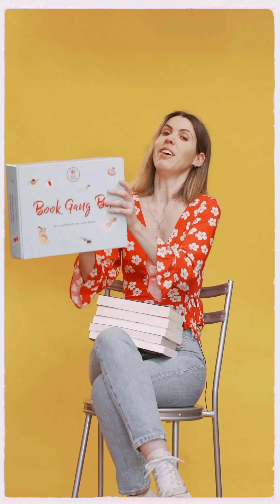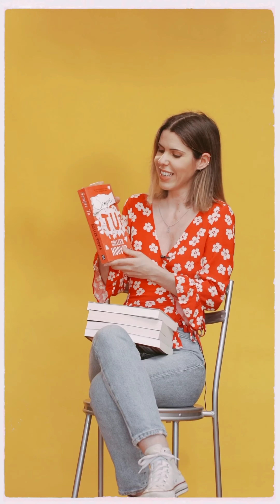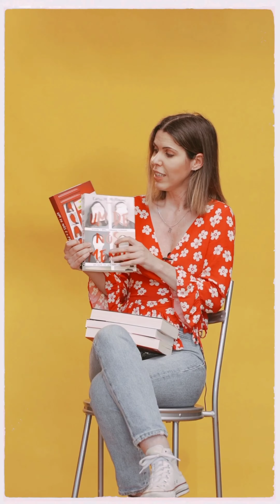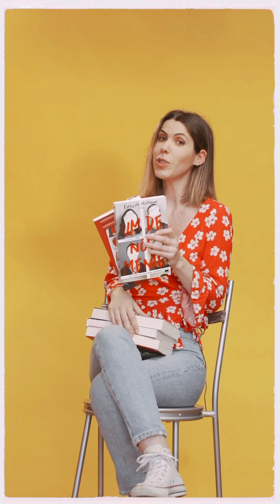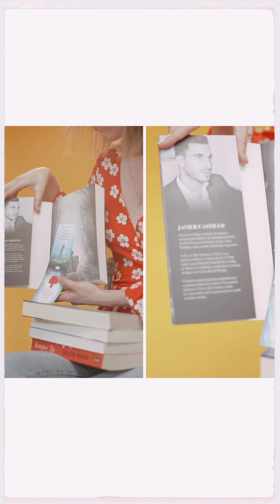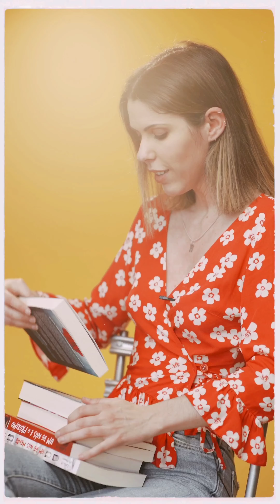Os livros de Junho do Book Gang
Em Junho, os livros do mês foram o tão aguardado novo romance de Colleen Hoover (Sempre Tu), a continuação do thriller de Javier Castillo (O Dia em que Perdemos o Amor) e a sequela young adult Um de Nós é o Próximo. Vê o que a Helena disse destas leituras.